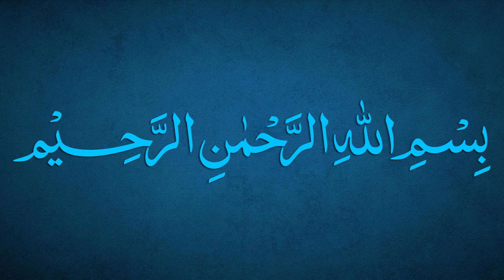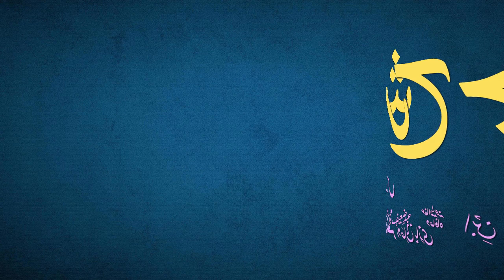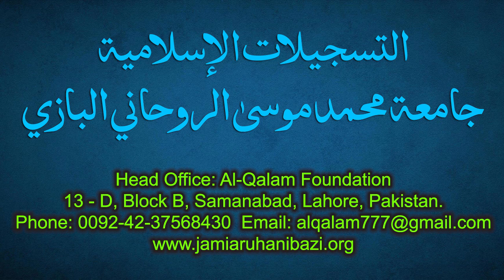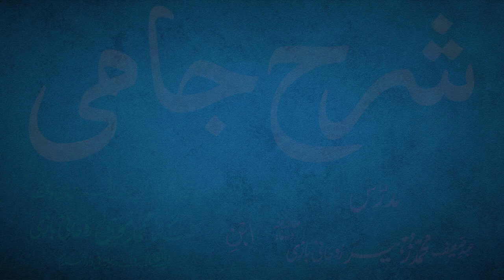Sharh-e-Jami Dars 82 - page 58 | Maulana Muhammad Zuhair Ruhani Bazi | 18/10/2021 | شرح جامی